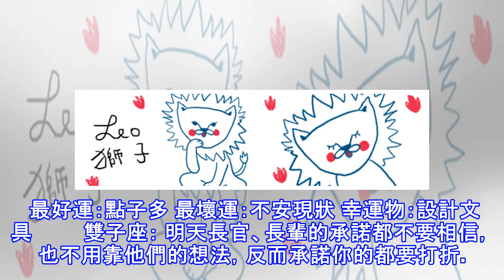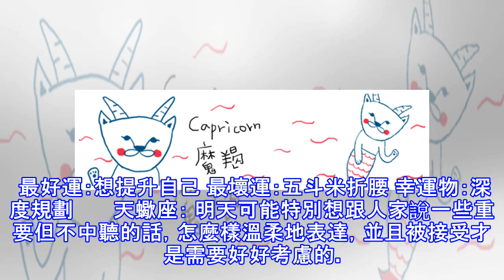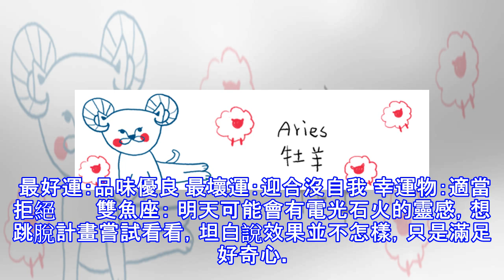12/22星座點點名：明天不要變砲灰！每日星座運勢教你避開生活小地雷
12/22星座點點名：明天不要變砲灰！每日星座運勢教你避開生活小地雷
從小，我們就不斷地在學習做人的道理！但偶爾還是會覺得命運造化弄人，像是無端被遷怒、又或是家人的碎碎念讓你忍不住快爆炸？！生活上有那麼多眉眉角角需要注意，這些地雷就讓妞新聞幫你避開吧！妞新聞每天提供「每日星座運勢」，由專業星座老師「米薩小姐」來替各位指引迷航！         【12/22運勢】     12/22：衰神福神同時降臨 TOP1 雙子座 TOP2 獅子座 TOP3 牡羊座       ...